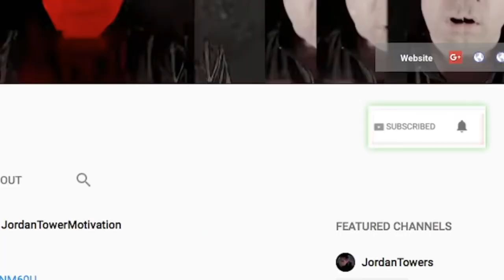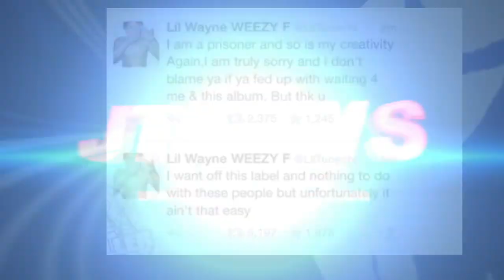Wack 100 PRESSURE ON TI for Snitching, He Agrees With Boosie To Backoff Person That Cooperates